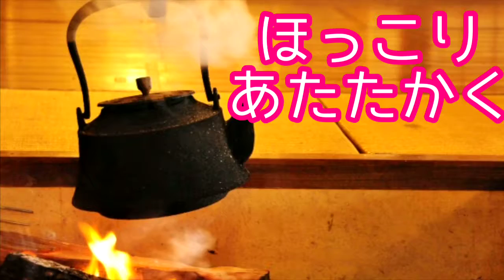【IRORI】1月16日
寒波の到来でとっても寒い日は、一家団欒で暖かい会話を楽しみましょう♬♬
１と１６で「いい炉」と読む語呂合わせから、囲炉裏を囲んで暖かい会話を楽しもうと囲炉裏の愛好家らが制定した日です。